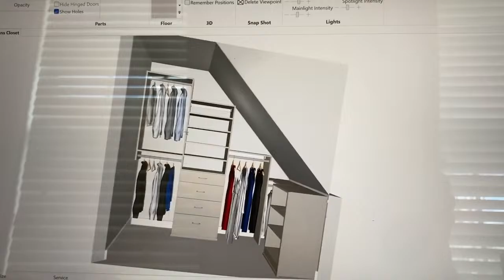It's an Agenda Free Friday on the Chris Hand Show, LIVE until noon!